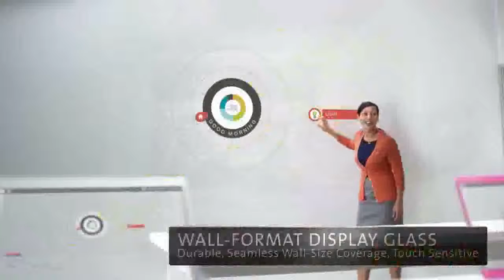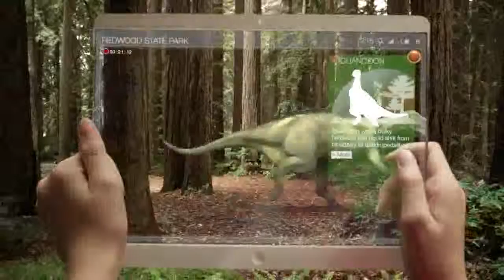BADAK]A Day Made of Glass 2 Same Day Expanded Corning Vision